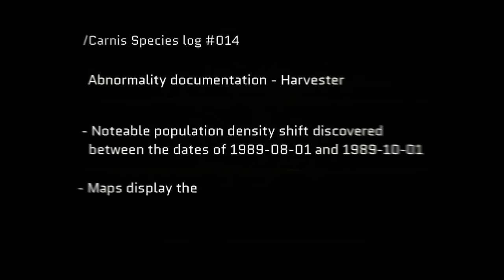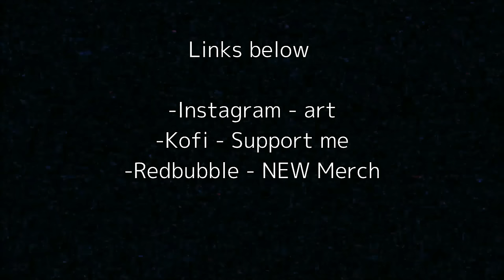Vita Carnis - Species Anomaly Report